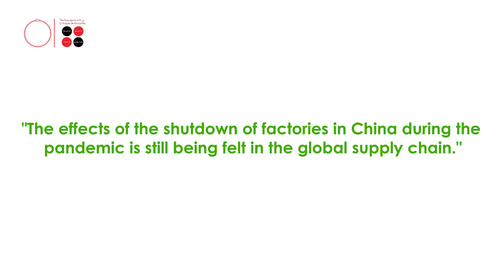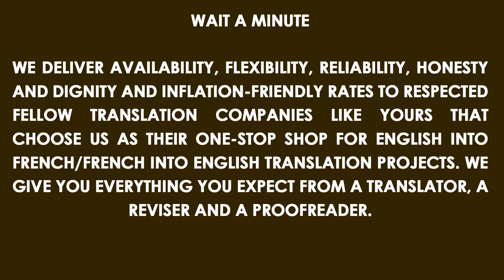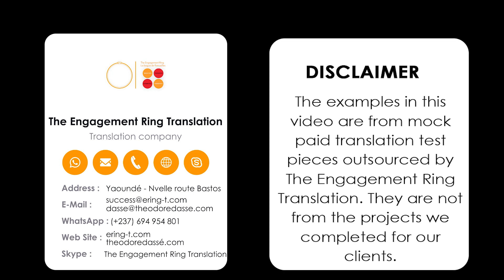This is what you get from The Engagement Ring Translation Capsule 6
This video is about pratical case of translation.
0:00 - Introduction
0:10  - Pratical case
1:31 - About The Engagement Ring Translation
1:34 - Pratical case
1:55 - Conclusion